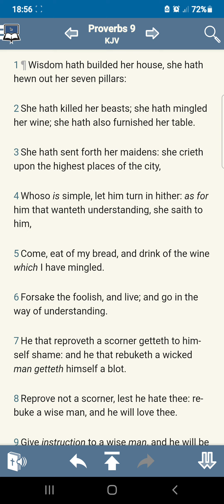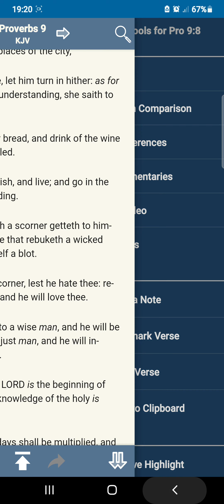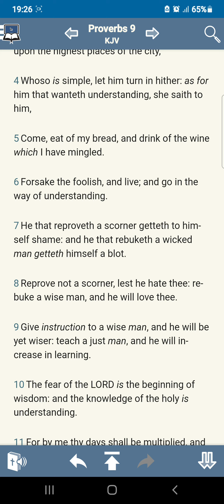This World Is Turned Upside Down